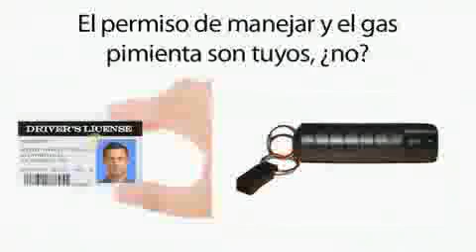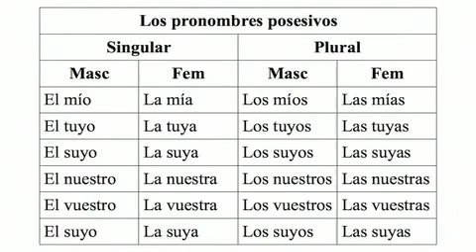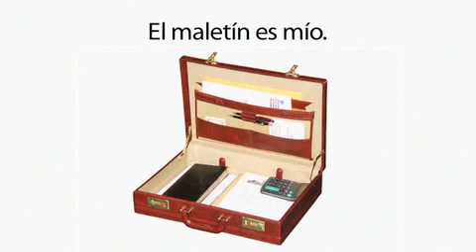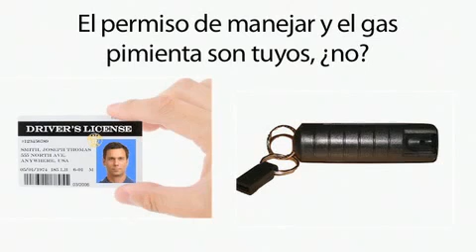Learn Spanish 4.11 - Possessive Pronouns in the Lost & Found